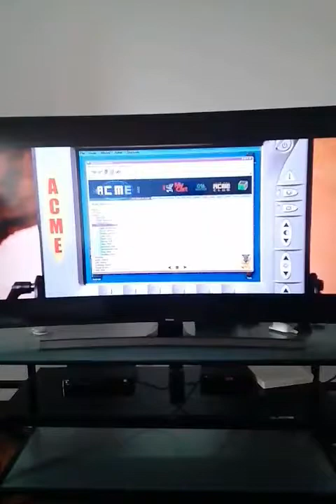Papa Leguas e wile & coyote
Moshtrãndo o  video